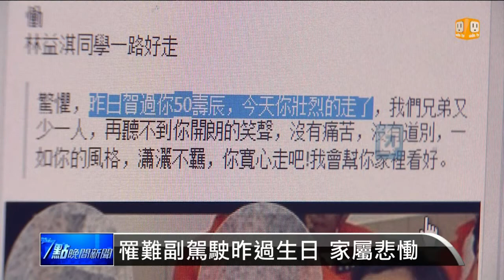【2013.10.16】補給直升機失事 家屬哀慟難接受 -udn tv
中興航空一架負責運補的直升機，今天上午在前往玉山氣象站時，在玉山北峰不幸墜毀，罹難者的家屬都十分悲痛，正駕駛張國綱，今年五十歲，飛行時數有3千多小時，副駕駛林益淇，也有2千多小時，昨天才剛過48歲生日，氣象站工友陳文忠平日事親至孝，他的家人還不敢讓高齡的祖母知道這個惡耗。